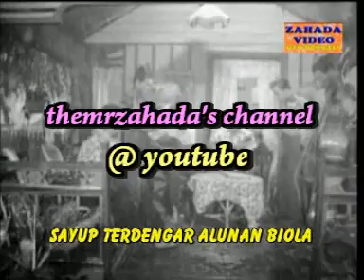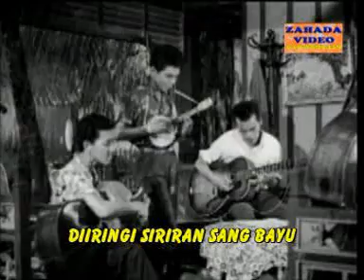"ALUNAN BIOLA" P.Ramlee original dari filem "Antara Dua Darjat" lyrics by Zahada Video